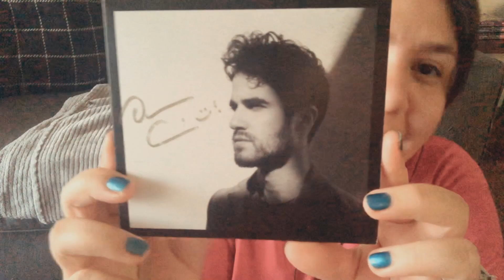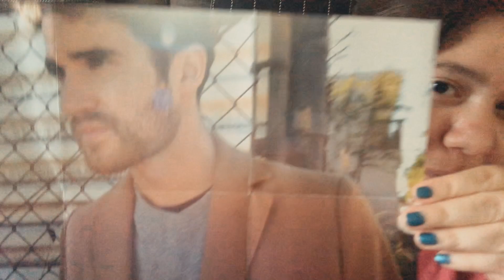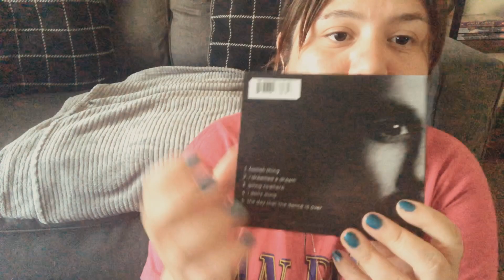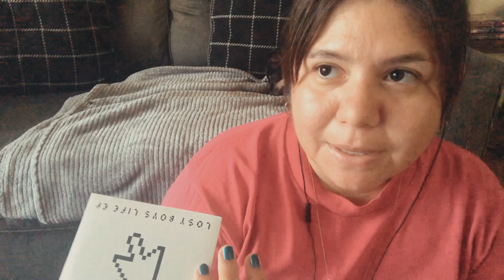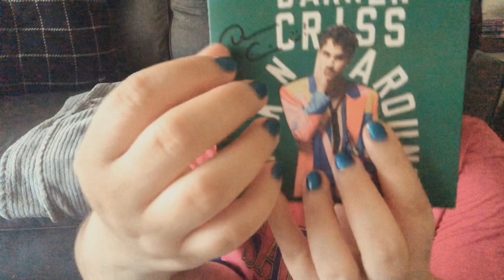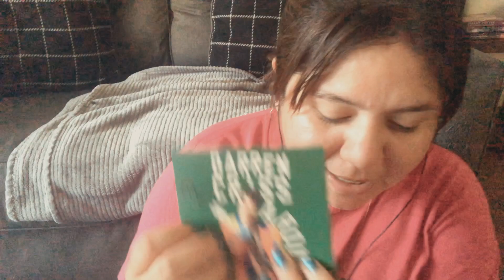ASMR Whispered Birthday Ramble (ft Darren Criss)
Hi everyone. Today is my birthday 🥳🥳🥳 and I wanted to make today’s video a little special story time about my favorite guy, Darren Criss. I hope you guys like it and it puts a smile on your face. Thanks for taking the time to watch!

Happy tingles 🤗

✨Don't forget to leave a request for a shout out in my next video.

You matter! Your struggles do not define you, but only make you stronger and braver. Keep going. Keep fighting. You will see it will all be worth it. 💖